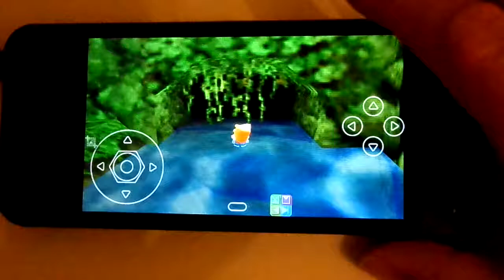Much G2 N64Oid · Conker's Bad Fur Day